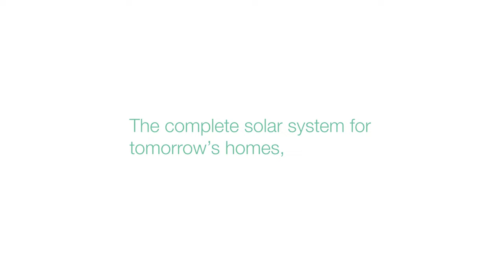In-Roof Solar - A Truly Smart Solar System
Sleek, seamless and speedy. The ultimate solar system for tomorrow's homes.

Build homes for the future with Wienerberger’s revolutionary in-roof solar. Applied directly to the battens, it instantly creates a modern appearance. No more trays or ugly mounting systems. Just a refined finish from a fully integrated solar roof – all installed at less than one minute per panel.